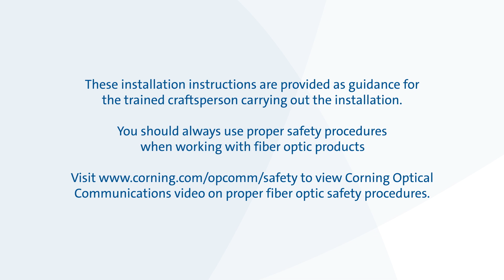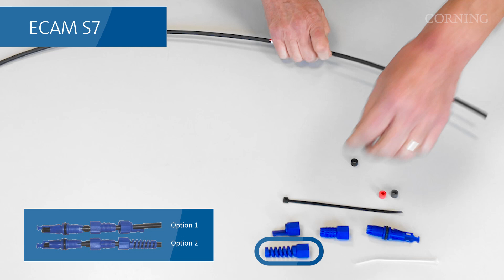ECAM S7 installation / ECAM S7 installation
This film shows how to install a cable entry ECAM S7 in a BPEO closure.

Ce film montre comment installer une entrée de câbles ECAM S7 dans un boitier de protection d'épissures BPEO.